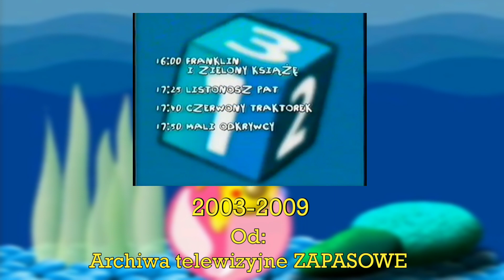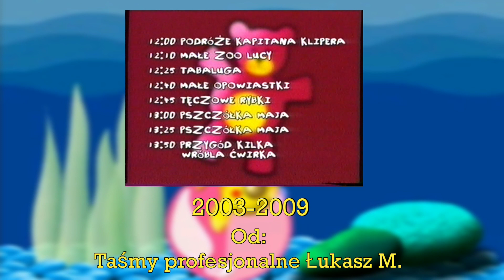[KOMPILACJA] MiniMini (2003-2012)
Jest to moja 2 kompilacja. Zrobiłem ją, ponieważ oprawa SNEodTV jest niekompletna. Z tego względu publikuję 12-sto minutową kompilację. Błędy piszcie w komentarzach, a jeśli czegoś brakuje to wysyłajcie link do brakującego elementu.
Miłego oglądania!